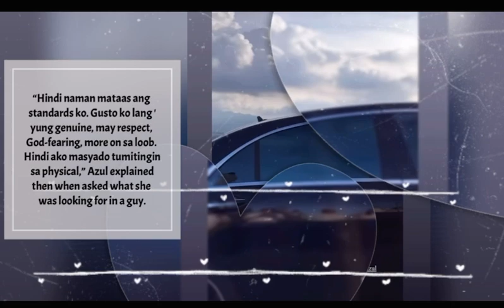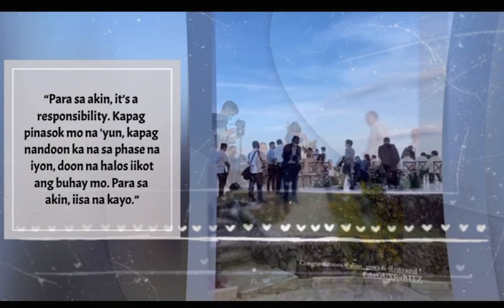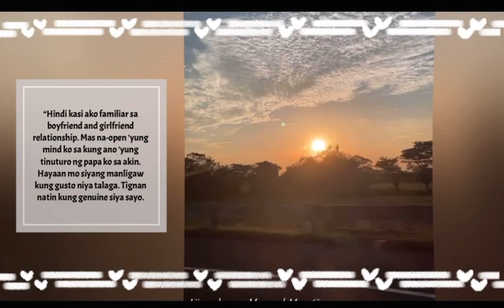RITZ AZUL MARRIES FIRST BOYFRIEND • HAPPY ENDING • TRUE LOVE || TSV 758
RITZ AZUL MARRIES FIRST BOYFRIEND

Hope you like the video guys! Enjoy watching! God Bless you all!